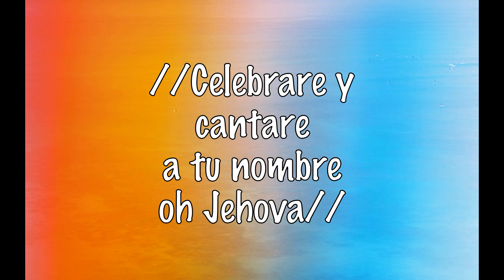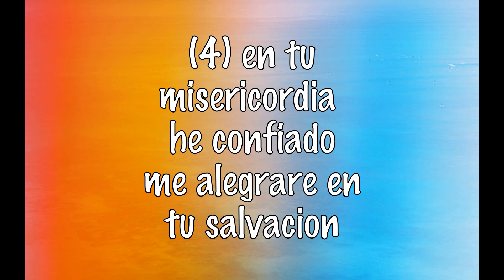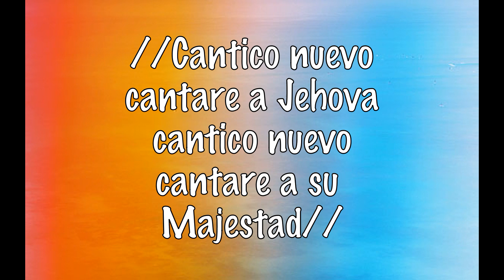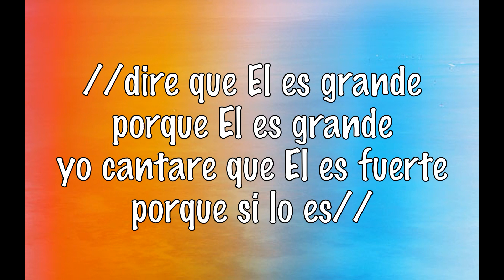CELEBRARE & CANTICO NUEVO - PISTAS INSTRUMENTAL - ELIM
Dos pistas instrumental (karaoke)Celebrare y Cantico nuevo de Elim